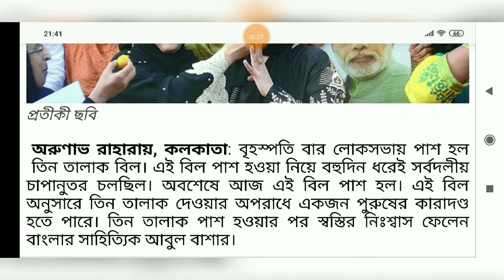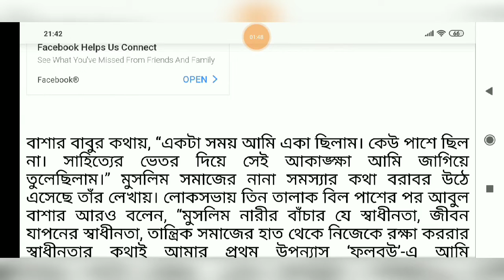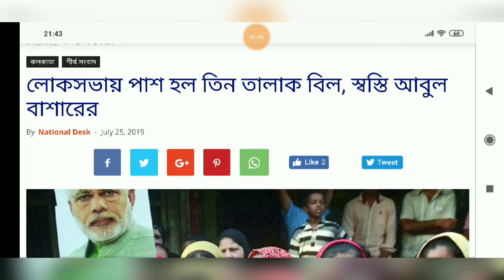"তালাক" বিল পাশ হল সংসদে, বিস্তারিত ll Breaking News Today in Bengali